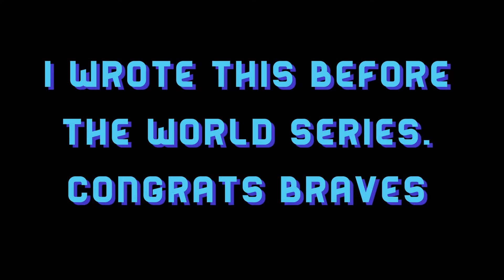Our 25 Shohei Ohtani clones made the playoffs, so now what?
Before you dive any deeper, make sure you check out episode 1 of the Ohtani clones quest for baseball destruction